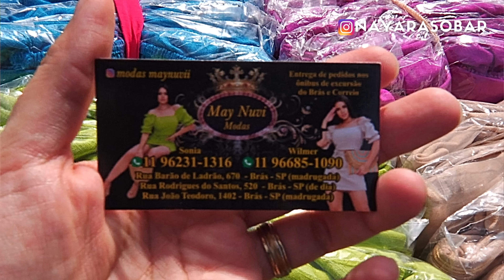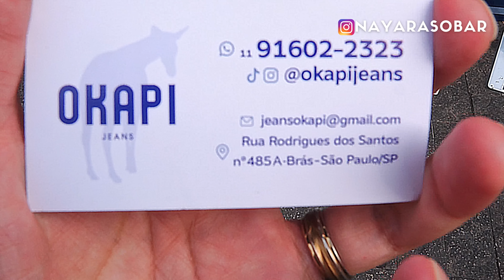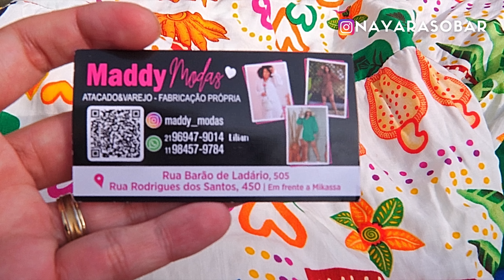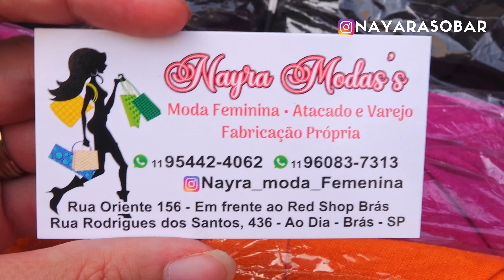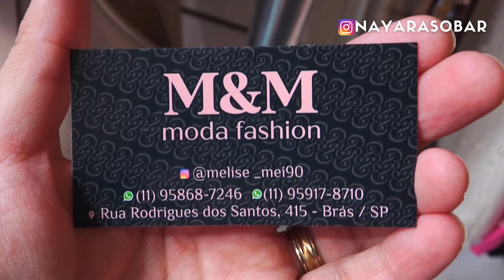COMPREI NO BRÁS! ATACADO DE BOLSA, VESTIDOS E CONJUNTOS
BOLSAS 35 REAIS!!
Manas! Andei pelo Brás de dia pra mostrar o que dá pra comprar na feirinha de rua, espero que gostem!